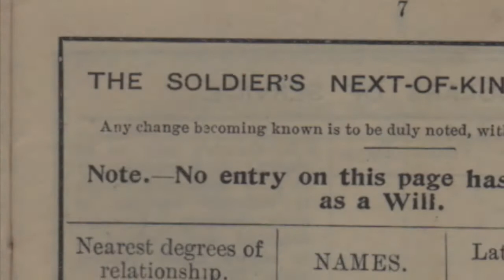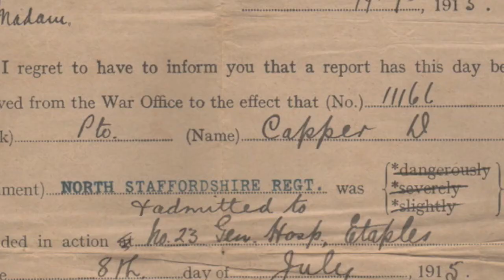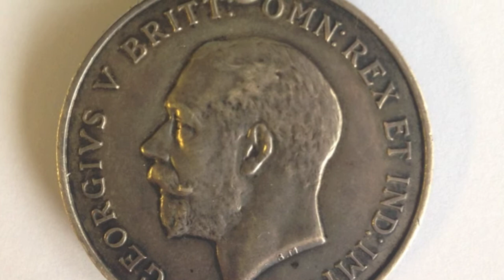239 Longton WFD 2014 Media Film - WW1 Centenary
Our squadron media film entry for Wing Field Day 2014.

A documentary about WW1 based around the life of a local Stoke-on-Trent soldier.